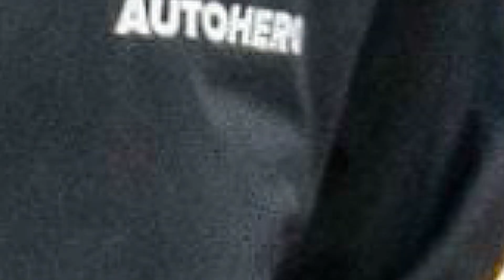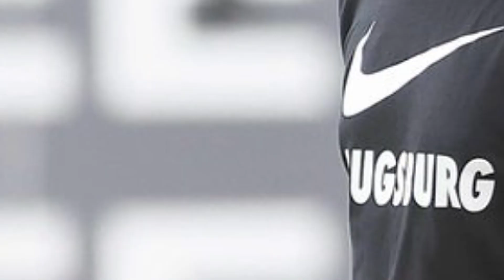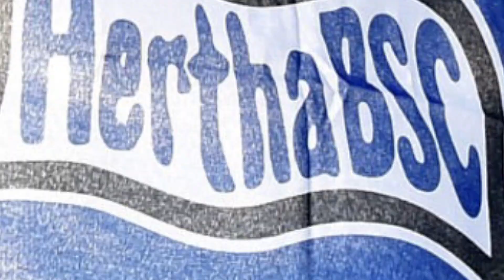Probleme beim Schicksalsspiel Hertha Stuttgart! | RB Leipzig wirft Fans raus! | Bundesliga News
Die aktuelle Situation bei Hertha BSC ist mal wieder kritisch. Die dritte Derbyniederlage in der Saison und ich weiß nicht, wie man mit der Leistung noch Punkte holen soll. Hertha Abstieg steht bevor, wenn sich nichts ändert. Hertha Stuttgart Vorbericht und Aufstellung von Felix Magath

🎮Kapitel:
00:00 Intro
00:32 Vorbericht Hertha Stuttgart
05:55 Leipzig wirft Fans grundlos raus

🎓 FRAGEN IM HEUTIGEN VIDEO:
Bundesliga Transfernews
Welche neuen Bundesliga Transfergerüchte gibt es?
Jamil Najjar Gladbach
Hertha BSC gegen VfB Stuttgart
Hertha Stuttgart
hertha union live
Marc Oliver Kempf Wechsel
felix magath Pressekonferenz
felix magath Aufstellung
Transfer Jordan Torunarigha Bordeaux